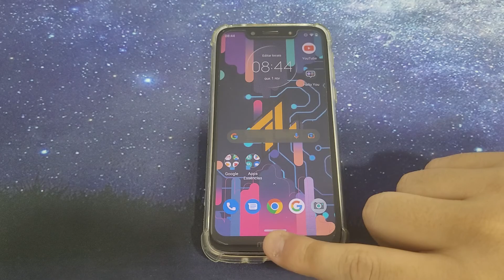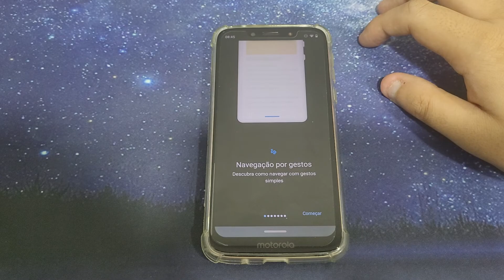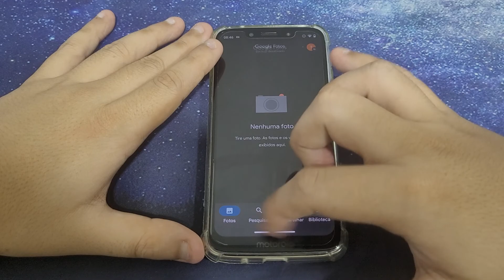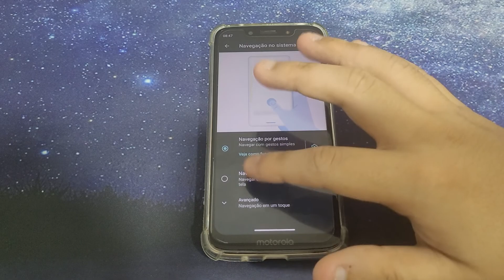Como ativar a navegação por gestos no Moto G7 Play - Passo a passo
Fala pessoal!! vou mostrar nesse video passo a passo de como ativar a navegação por gestos no Moto G7 Play

✩ Redmi Note 9 64G / 128GB
✩ Redmi Note 9S 64G / 128GB
✩ Poco X3